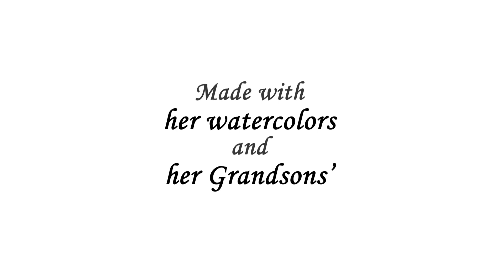Grandma Game - Pre-alpha Teaser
Pre-alpha video of Grandma Game (working title).
Game is being made by Barbara Cox and her grandsons, James and Joe Cox.
All art in game are watercolors made by Barbara or are watercolors she taught James and Joe to make.

Final game will have four separate areas, each with their own memories, moods, and environments.